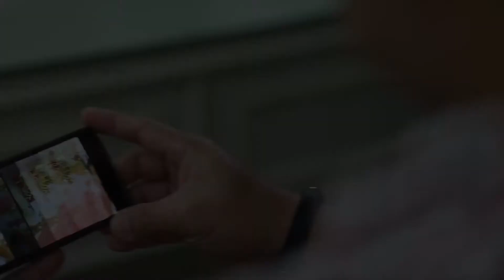Moment of Ishak & Yanti - 8.10.16 Sameday edit